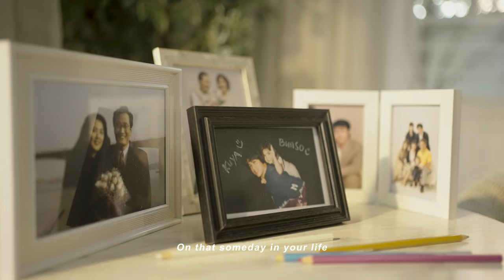Someday In Your Life - John Rex (Performance Video)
Credits:  “Someday in Your Life” PV

With special guest:  Jourdanne Baldonido

Director/Editor: Gerard Emmanuel Cayco
Cinematographer: Benjamin Anacion
Production Designer:  Mariel Isabelle Guerrero
Gaffer:  Irvin Robert Salvador
Production Assistant:  Amiel Reyes
Hair and Makeup Artist:  Renato S. Gariando, Jr.

SOMEDAY IN YOUR LIFE
Performed by John Rex
Words and Music by Dodjie Simon and Jimmy Borja
Additional guitars by Chris Buenviaje
Vocal supervision: Ryan del Rosario & Kedy Sanchez
Recording engineer: Caloy Cabrera
Mixing engineer: Oyet San Diego